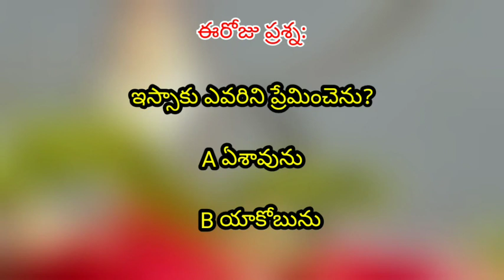8 September 2022 Today's hebron calendar promise